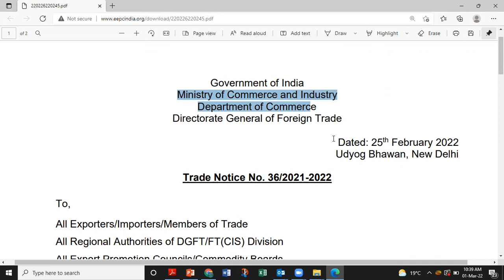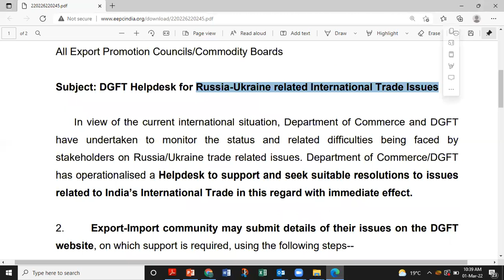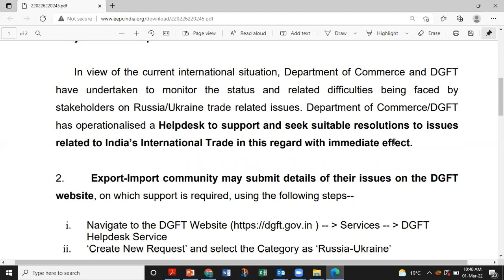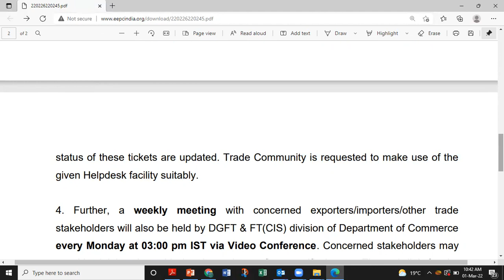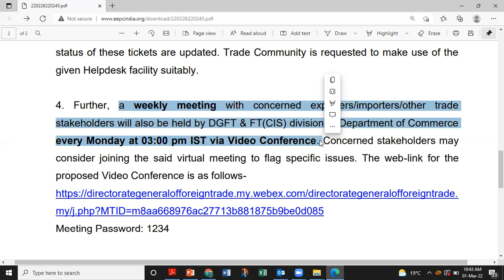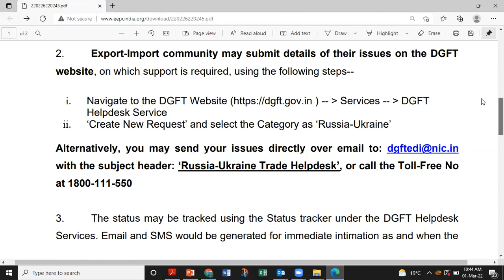Russia Ukraine related International Trade Issues DGFT Helpdesk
Government of India
Ministry of Commerce and Industry
Department of Commerce
Directorate General of Foreign Trade
Dated: 25th February 2022
Udyog Bhawan, New Delhi
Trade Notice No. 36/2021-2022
To,
All Exporters/Importers/Members of Trade
All Regional Authorities of DGFT/FT(CIS) Division
All Export Promotion Councils/Commodity Boards
Subject: DGFT Helpdesk for Russia-Ukraine related International Trade Issues
 In view of the current international situation, Department of Commerce and DGFT
have undertaken to monitor the status and related difficulties being faced by
given Helpdesk facility suitably.
4. Further, a weekly meeting with concerned exporters/importers/other trade
stakeholders will also be held by DGFT & FT(CIS) division of Department of Commerce
every Monday at 03:00 pm IST via Video Conference. Concerned stakeholders may
consider joining the said virtual meeting to flag specific issues. The web-link for the
my/j.php?MTID=m8aa668976ac27713b881875b9be0d085
Meeting Password: 1234
This issues with the approval of the competent authority.
(Md. Moin Afaque)
Deputy Director General of Foreign Trade
( Issued from File No. 01/02/08/AM22/EG&TF[E-27797] )